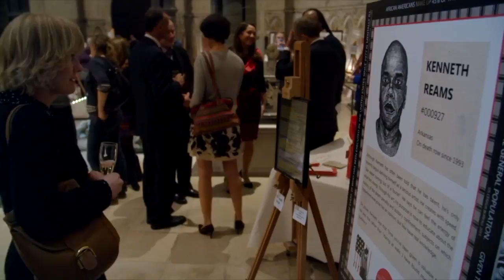EnPantalla | Lo mejor del cine europeo se proyectará en Nicaragua